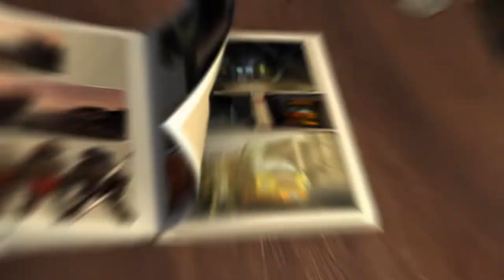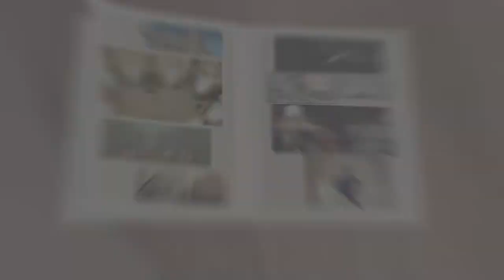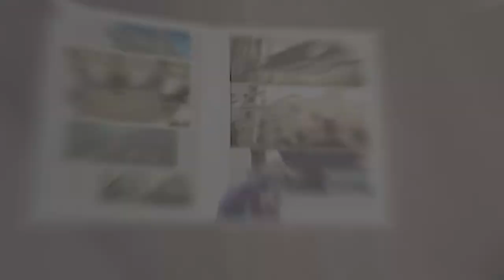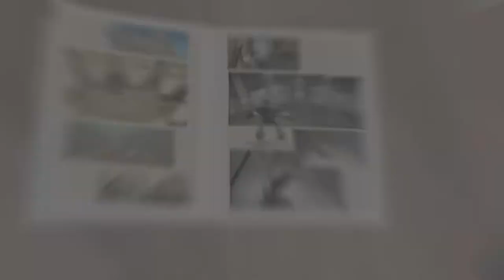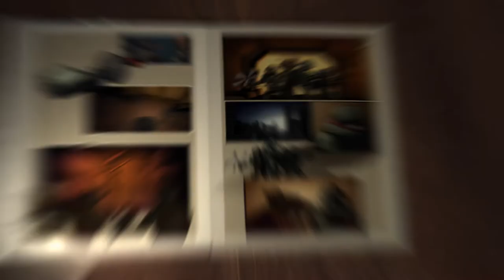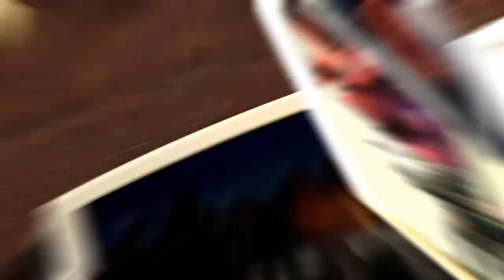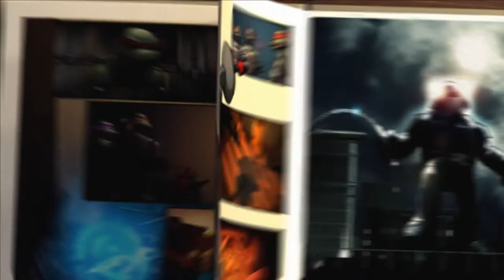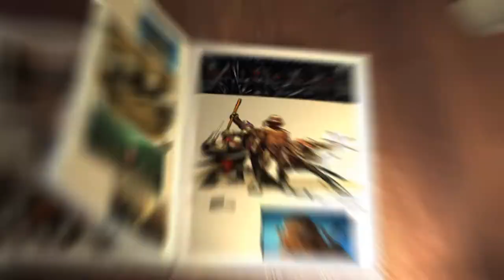TMNT 2007 (Xbox 360) All Story cutscenes in 1080p (FullHD) (Neural network remake)